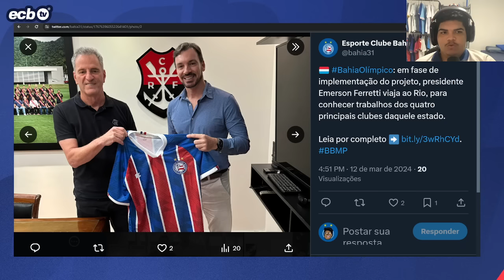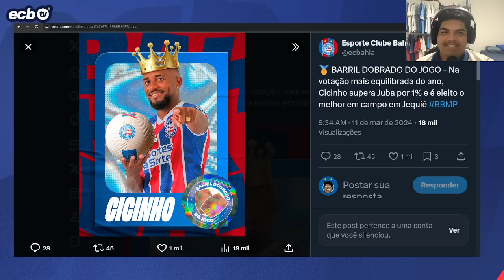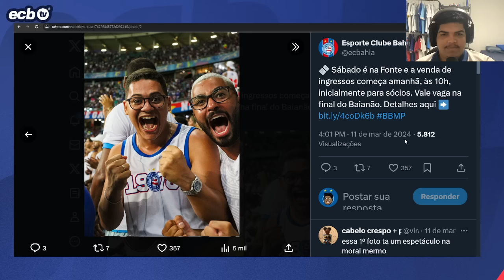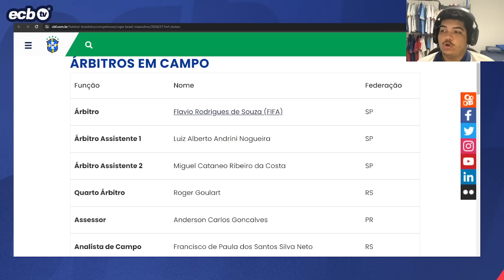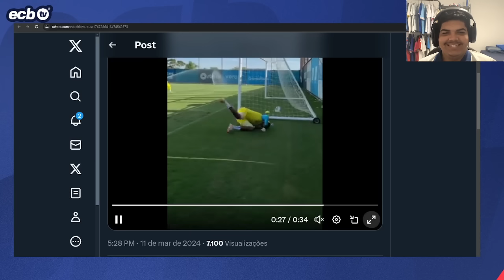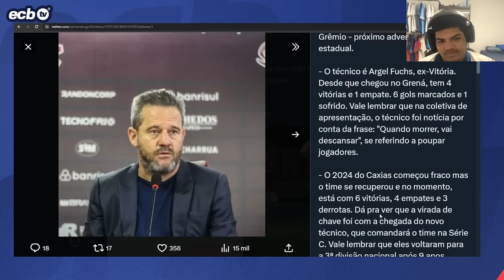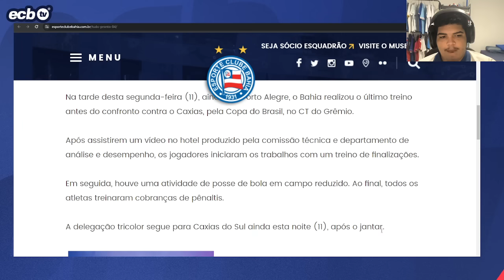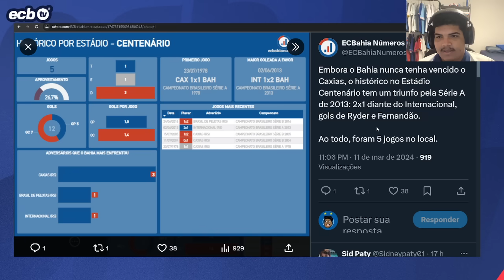😱 BAHIA VAI CONTRATAR ZAGUEIRO E ATACANTE, CRAVA RIZEK! INVESTIMENTO E MAIS NOTÍCIAS DO BAHIA!